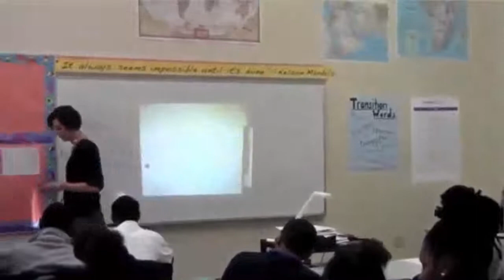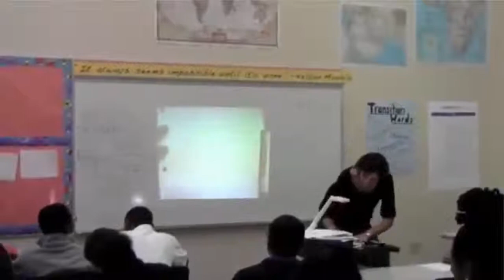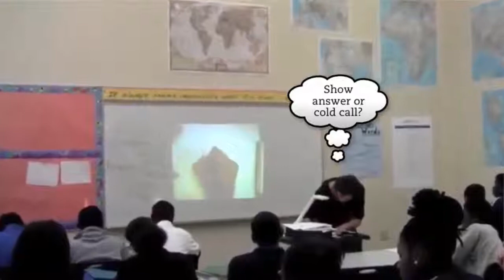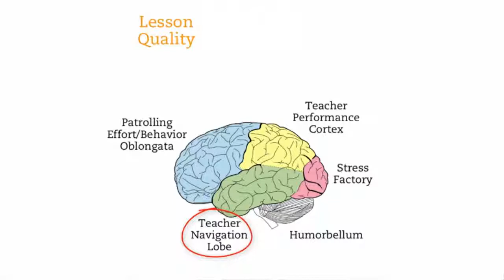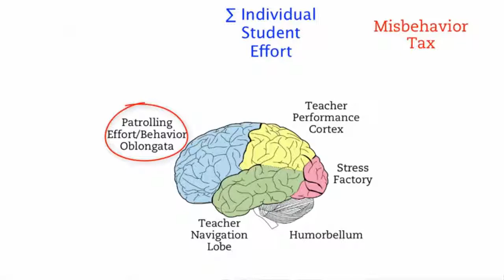#3 Unang Taon ng Pagtuturo: Pag-iisip ng Guro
Sa araling ito matututunan ang paraan kung paano nag-iisip ang mga guro.
-pinaghiraman ng kaalaman at video: matcheducation.org